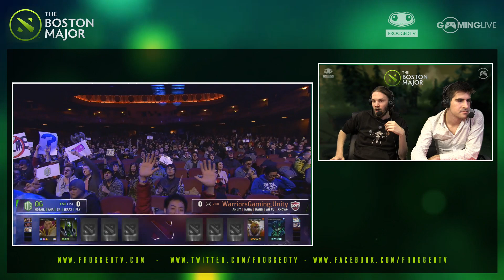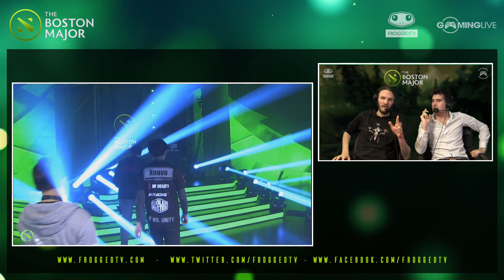[Boston Major] Team OG vs Warrior Gaming.U (EPIC GAME) - Game 1 - Dota 2 100% FR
Commentaires français sur Dota 2 par Hugo & v0ja